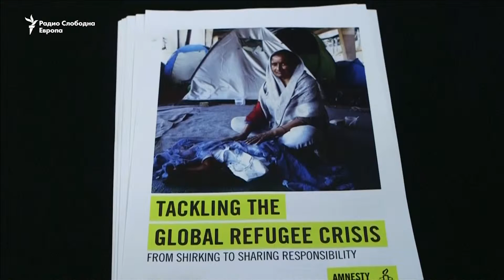АИ: богатите земји на сакаат бегалци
Амнести интернешенел ги обвини богатите земји дека покажуваат целосно отсуство на лидерство во справувањето со бегалската криза. Во годишниот извештај објавен денеска се наведува дека само 10 земји имаат згрижено 56 проценти од бегалците во светот оти  тие се едни од најсиромашните.